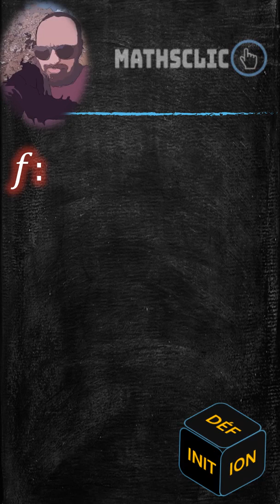🔴MATHSCLIC SHORTS | DÉFINITION DE LA CONTINUITÉ UNIFORME ~ GASTON DARBOUX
👉★La continuité simple n’implique pas la continuité uniforme.
👉★Jean Gaston Darboux  mathématicien français né en 1842 et mort en 1917.